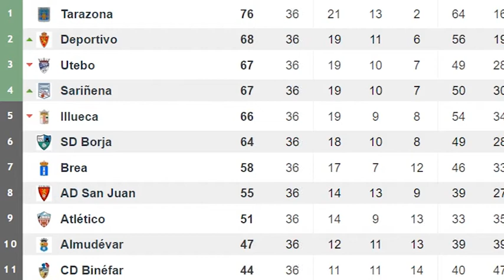Penúltima jornada de liga para la SD Tarazona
A falta de dos jornadas para que la Sociedad Deportiva Tarazona dispute el playoff de ascenso a Segunda B, todavía hace falta saber qué tres equipos aragoneses acompañarán a los turiasonenses y sus posiciones finales. Tienen posibilidades Deportivo Aragón, Utebo, Sariñena, Illueca y Borja.